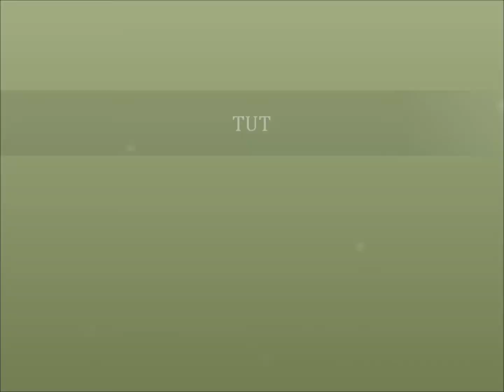Tut Sweetpea Day on the green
Sweetpea and tut having a grand old time in sweetie park